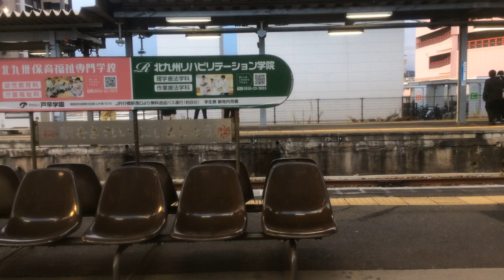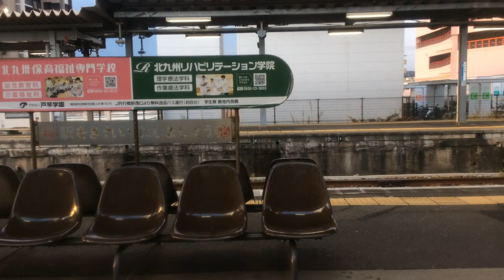【JR九州 日田彦山線】南小倉→田川後藤寺 2020.12.15